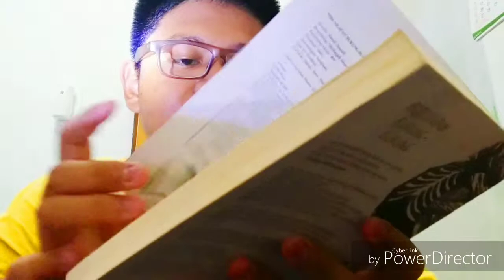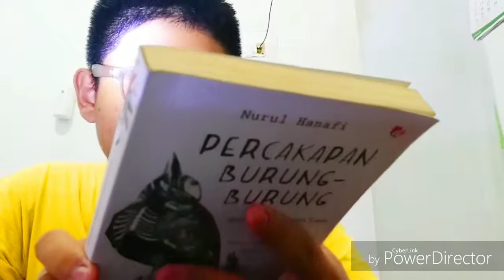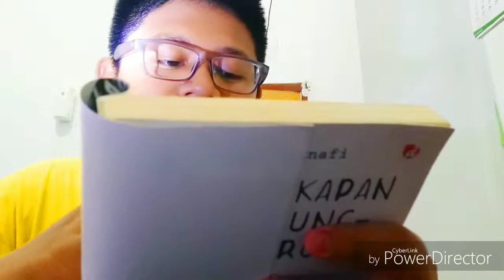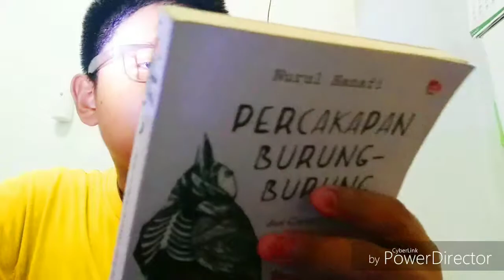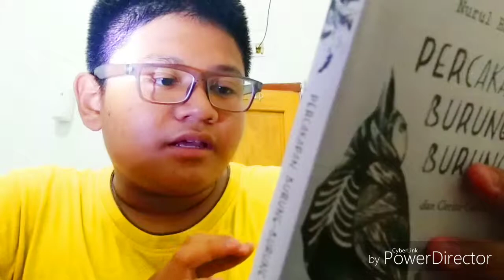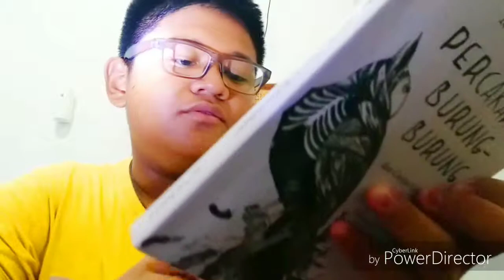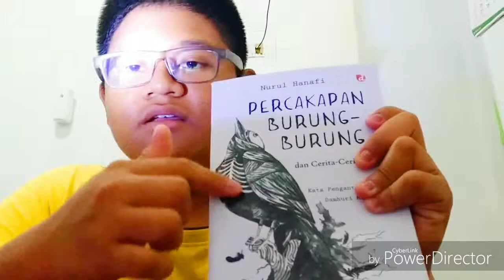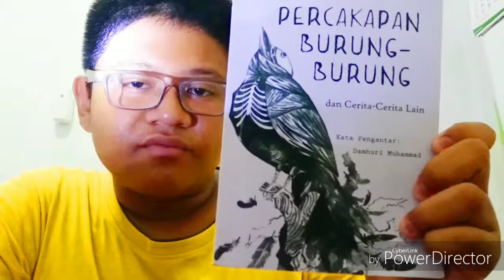Review Buku Novel "Percakapan Burung - Burung"